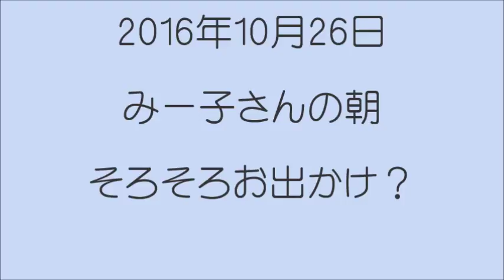動物ファミリーの家 ネコの暮らし みーさんの朝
みーさんの朝は早いです(＾＾;)
休日も無いのでダル眠いで～す。
朝はトイレにでたり水飲んだり　その後しばらくしてパトロールに出ます。